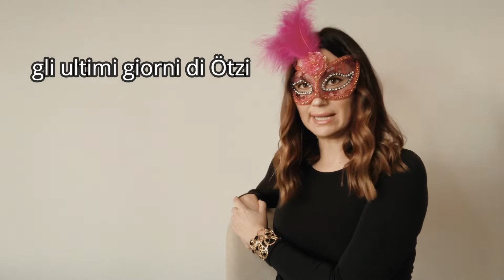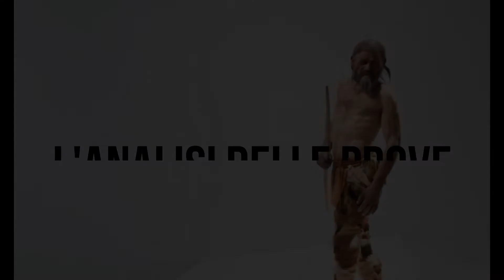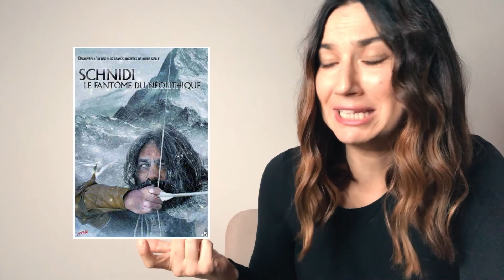ÖTZI, un cold case preistorico_ parte 2_SPECIALE HALLOWEEN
In questo speciale di Halloween come non parlare della parte più macabra, se così si può dire, della vicenda del nostro Ötzi: la sua tragica fine, un vero e proprio cold case della preistoria! Scopriamo insieme come è andata…

Ötzi è la mummia naturale più antica d'Europa e sicuramente anche la più famosa del mondo, ma questi non sono i suoi unici primati. In questa serie dedicata all'uomo del Similaun ripercorro la sua vicenda a 30 anni dalla scoperta, per indagare alcuni aspetti meno noti al grande pubblico, ma fondamentali per la conoscenza dell'uomo preistorico e della nostra storia.

Hai delle domande? Non esitare a scrivermi nei commenti…

↓↓↓SUPPORTA IL CANALE↓↓↓
qui trovi contenuti speciali ed esclusivi

***CONTATTI***
Seguimi sui social: *Instagram: @archeomilla *Tiktok: @archeomilla

(M. Vidale and L. Bondioli and D.W. Frayer and M. Gallinaro and A. Vanzetti," ÖTZI THE ICEMAN, Examining New Evidence from the Famous Copper Age Mummy", 2016)
(Ursula Wierer , Simona Arrighi, Stefano Bertola, Günther Kaufmann, Benno Baumgarten, Annaluisa Pedrotti, Patrizia Pernter, Jacques Pelegrin," The Iceman’s lithic toolkit: Raw material, technology, typology and use" June 20, 2018)
- A. Vanzetti, M. Vidale, M. Gallinaro, D.W. Frayer,L. Bondioli, "The iceman as a burial", in ANTIQUITY 84 (2010), pp.  681–692

Immagini, musica e video CREDITS:
- wikimedia commons, sito ufficiale del museo archeologico di Bolzano, youtube free library, filmora free library,